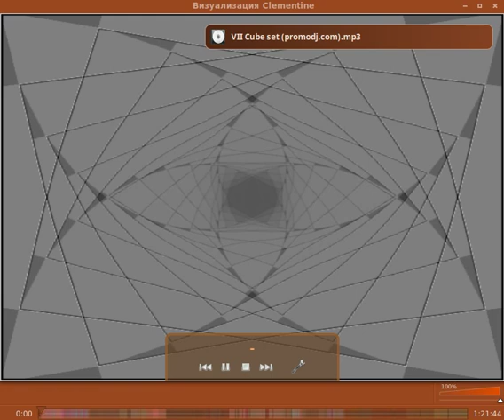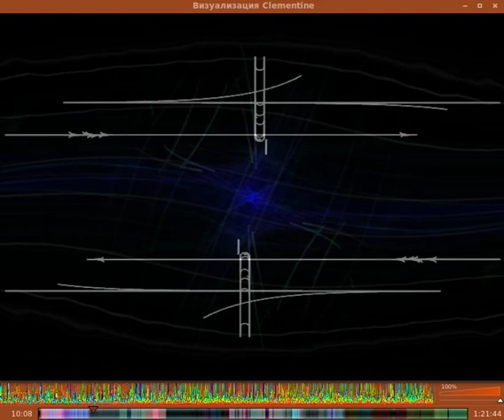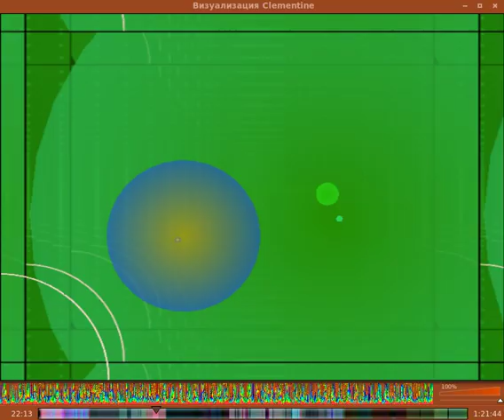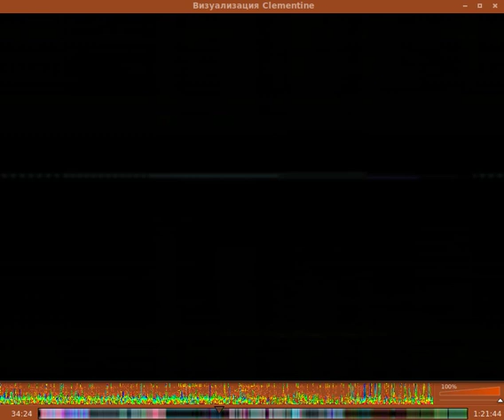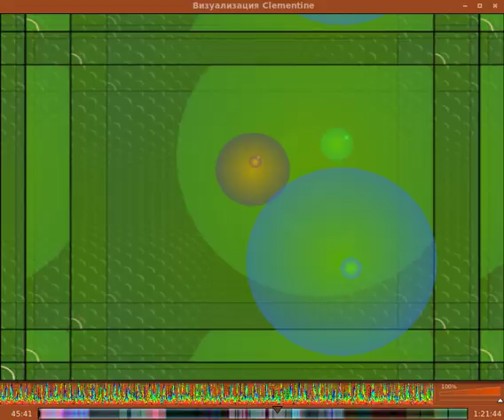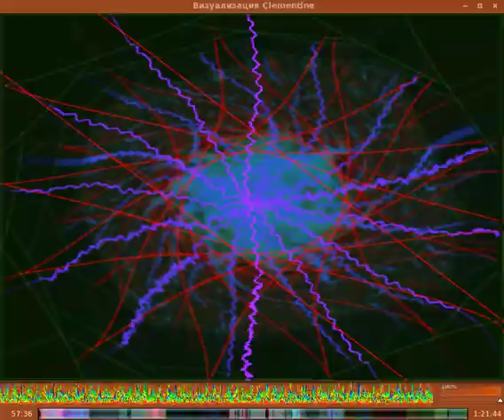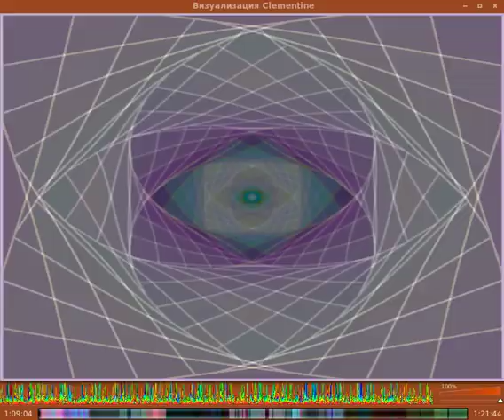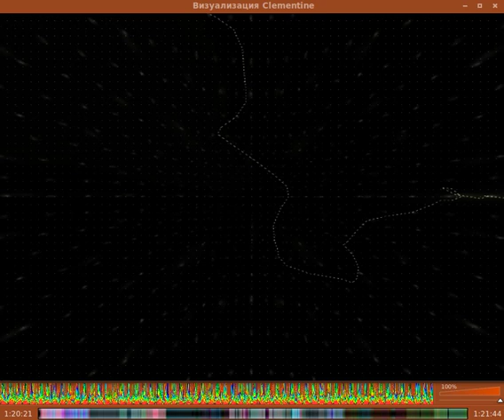Dj Женя Бардо - VII Cube set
ОС - Ubuntu